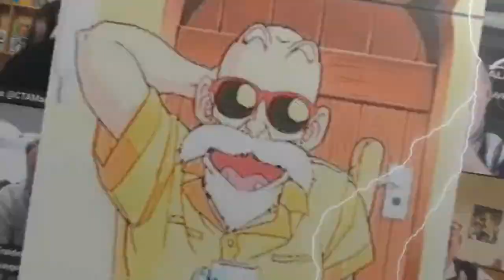MAGPIES ASSEMBLE! | NUFC FAN FORUM LIVE!